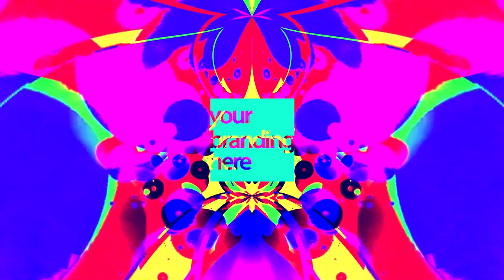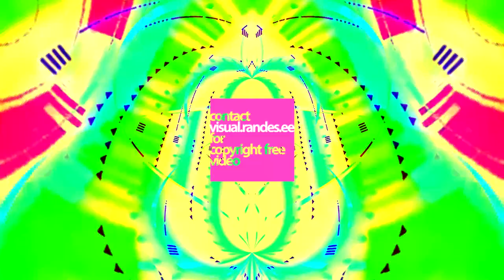1 Hour Visual In Full HD / nr.11 / Stage Music Video Background